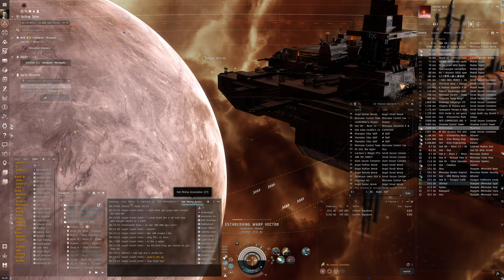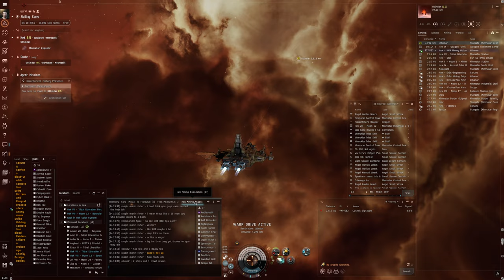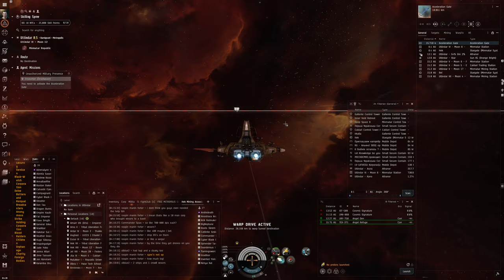Hello World: EVE Online Alpha Experience, Day 181